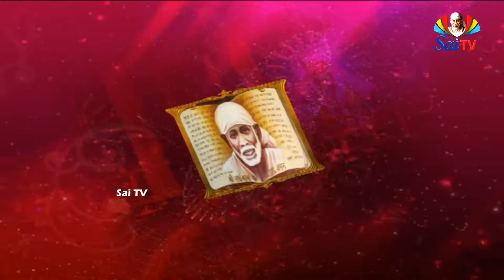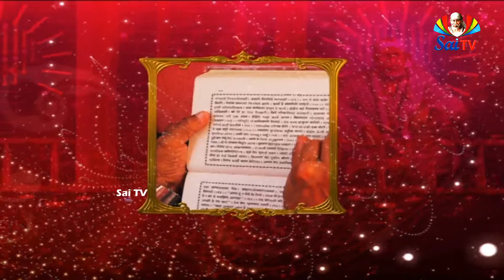SATSANGAM EP 06 PA 01 // శ్రీ సాయిసత్సంగం తనివితీర వినండి // అద్వితీయమైన సాయి లీలల సమాహారం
SATSANGAM // శ్రీ సాయిసత్సంగం తనివితీర వినండి // అద్వితీయమైన సాయి లీలల సమాహారం // EP 06 PA 01

నిజముగా నీజీవుడు త్రిగుణములకు అనగా సత్వరజస్తమో గుణముల కతీతుడు. కాని మాయచే గప్పబడి, వాని నైజమగు సత్చిదానందమును మరచుచు తాను శరీరమే యనుకొనుచు, అట్టి భావనతో తానే చేయువాడు, అనుభవించువాడు అని యనుకొనుచు, లెక్కలేని బాధలలో చిక్కుకొనుచు విముక్తిని గాంచలేకున్నాడు. విమోచనమునకు మార్గ మొక్కటే కలదు. అది గురుని పాదములయందు ప్రేమ మయమగు భక్తి. గొప్పనటుడగు సాయి తన భక్తులను వినోదింపజేసి వారిని తన నైజములోనికి మార్చెను.

ఇంతకు పూర్వము చెప్పిన కారణములచే మేము సాయిని భగవంతుని యవతారముగా నెన్నుచున్నాము. కాని వారెల్లప్పుడు తాము భగవంతుని సేవకుడనని చెప్పెడివారు. వారు అవతారపురుషులయినప్పటికి ఇతరులు సంతృప్తికరముగా నెట్లు ప్రవర్తింపవలెనో చూపుచుండెడివారు; ఆయా వర్ణాశ్రమములకు విధింపబడిన కర్మల నెట్లు నెరవేర్చవలెనో తెలిపెడివారు. ఇతరులతో దేనిలోనయిన పోటి పడెడి వారుకారు. తనకొరకేమైన చేయుమని యితరులను కోరెడి వారు కారు. సమస్త చేతనాచేతనములందు, భగవంతుని జూడగలిగిన బాబాకు వినయశీలమే ఉచితమని, ఎవరిని నిరాదరించుటగాని, అవమానించుట గాని వారెరుగరు. సమస్తజీవులలో వారు నారాయణుని గాంచు చుండెడివారు. ‘నేను భగవంతుడను’ అని వారెన్నడు అనలేదు. భగవంతుని విధేయ సేవకుడనని చెప్పేవారు. భగవంతుని ఎల్లప్పుడు తలచువారు. ఎల్లప్పుడు ‘అల్లా మాలిక్’ అనగా భగవంతుడే సర్వాధికారియని యనుచుండెడివారు.

మేమితర యోగుల నెరుగము. వారెట్లు ప్రవర్తింతురో, ఏమి చేసెదరో, ఎట్లు తినెదరో తెలియదు. భగవత్కటాక్షముచే వారవతరించి యజ్ఞానులకు, బద్ధజీవులకు విమోచనము కలుగజేసెదరని మాత్రమెరుగుదుము. మన పుణ్యమేమైన యున్నచో యోగుల కథలను లీలలను వినుటకు కుతూహలము కలుగును. లేనిచో నట్లు జరుగదు.